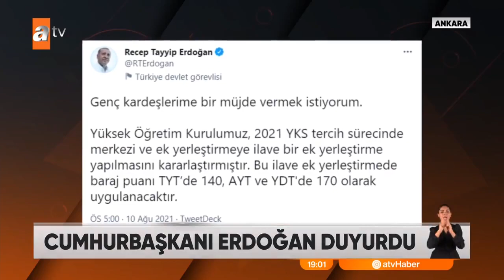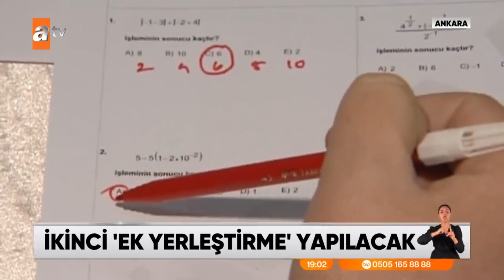Cumhurbaşkanı Erdoğan duyurdu - Atv Haber 10 Ağustos 2021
Cumhurbaşkanı Erdoğan sinyali atv canlı yayınında vermişti. YKS baraj puanları düşürüldü.